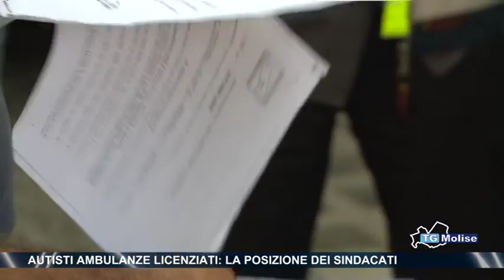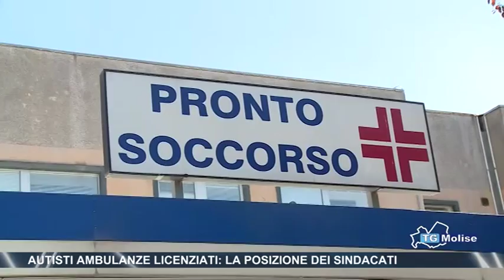Autisti ambulanze licenziati: la posizione dei sindacati